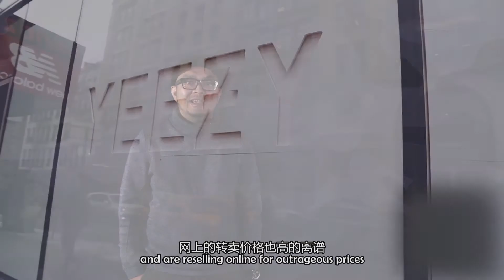【极客鞋谈】2016年的五大经典波鞋Sneaker|假期回顾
关注极客鞋谈，中国Sneaker大本营

Sneaker Brands: Y-3, Alexander McQueen,Balenciaga,Common Projects,Fendi,Nike, Raf Simons,Prada,Puma,Paul Smith,Saint Laurent,Valentino,Lanvin,Reebok,Converse,Adidas,Lacoste,Filling Pieces,Vans,New Balance,Under Armour,Onitsuka Tiger,DC Shoes,Saucony,Kappa,Nautica,阿迪达斯 三叶草 NMD,

Adidas Brand
Adidas Superstar,Consortium EQT ADV SUPPORT 910,Ultra Boost Uncaged,Palace Pro Primeknit,

BAIT x adidas Stan Smith “420”,Slam Jam x adidas Tubular Nova,Stan Smith Primeknit,Nice Kicks x adidas Consortium NMD R1 PK,Solebox x adidas Ultra Boost,adidas x Pharrell Elastic Slip On “Pink Beach”,Highsnobiety x adidas Consortium Ultra Boost, Climacool 1,Originals YEEZY 750 Boost “Grey/Gum”,NMD R1 Vintage White,Ultra Boost “Triple White”,Y-3 Pure BOOST ZG,